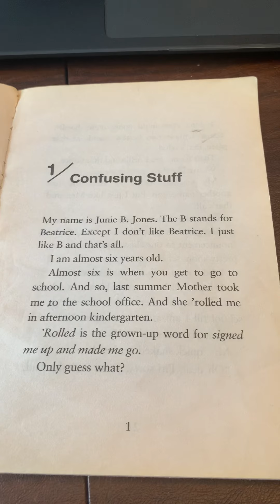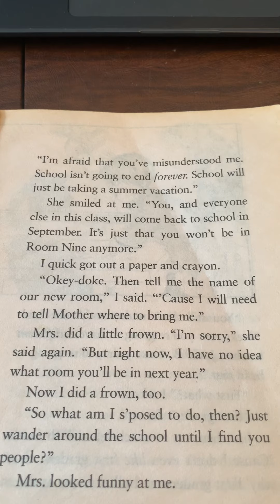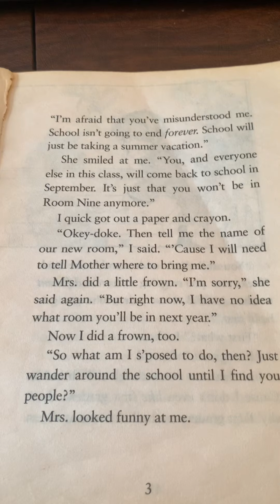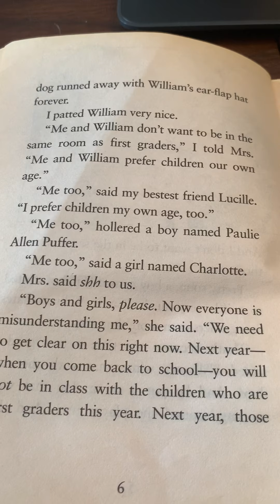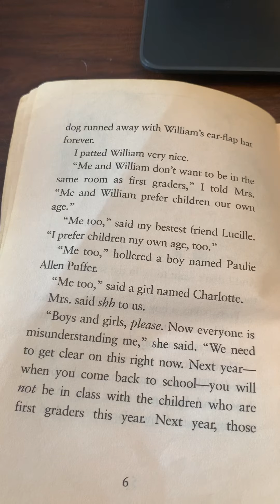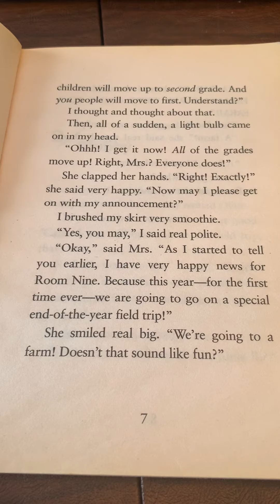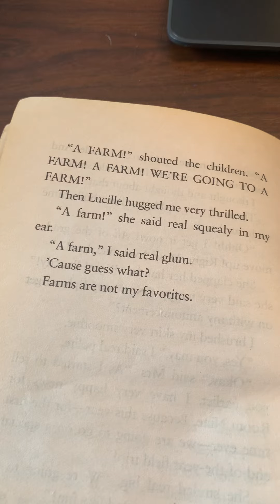Chapter 1 Junie B Jones Has A Peep In Her Pocket